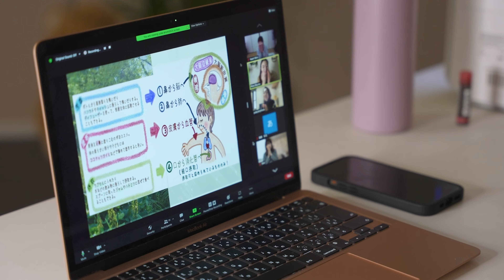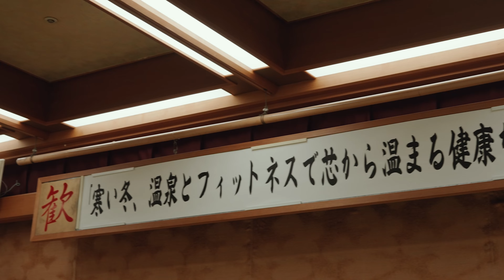6 MINUTES BACK PILADANCE | PILATES ＋ DANCE for toning your back while correcting your posture!